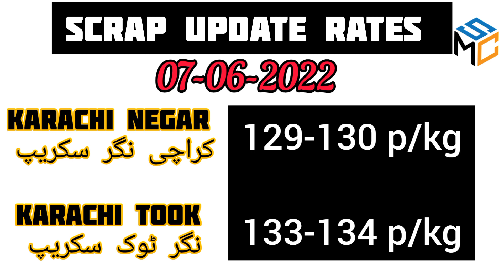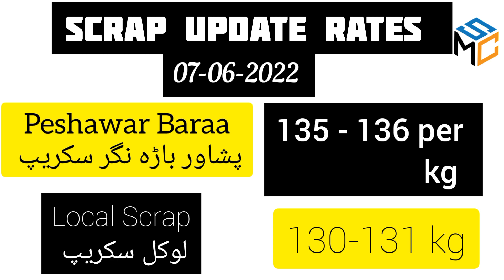سکریپ، سریا اور بلٹ | آپڈیٹ ریٹ 07-06-2022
MSC scrap Daily Update
All Types of Scrap Daily Rate Update
100%GUARANTEED RATES
Best Rates Best Business